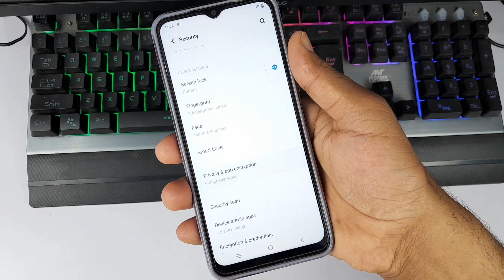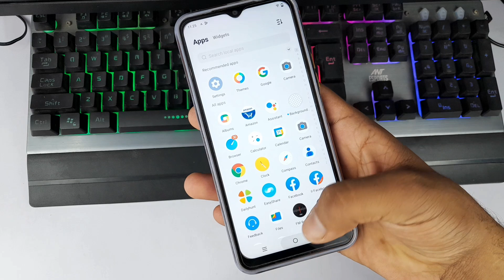iqoo z7 5g app hide settings | iqoo z7 me app hide kaise kare | how to hide apps in iqoo z7 5g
hello everyone is video mein Maine aap sabhi logon ko bataya hai iqoo z7 mobile mein app hide kaise kiya jata hai